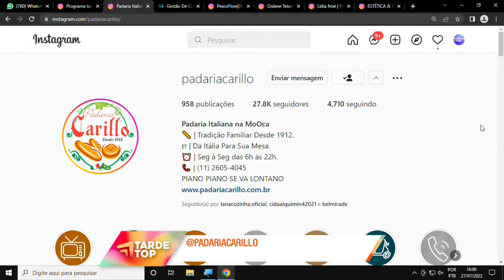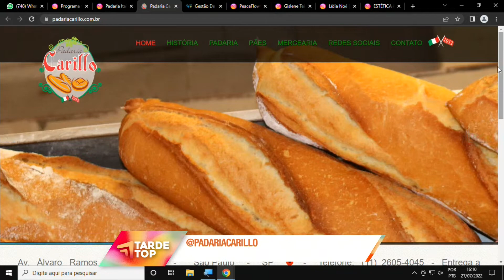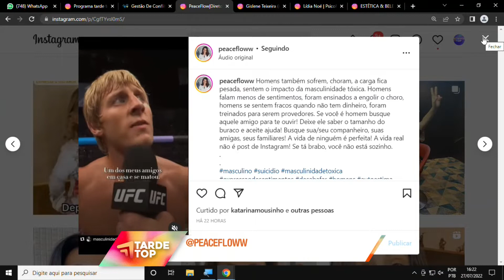TARDE TOP 70 Output 1